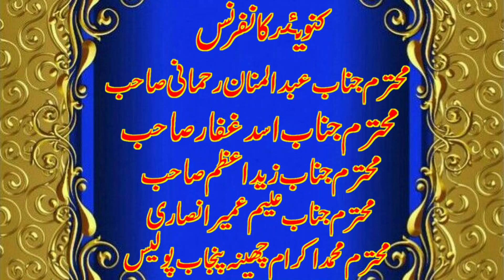Zikr e sahaba beyan kartey hoye qari ahmad hassan Sajjid sab ki tor wakhri hoti hai